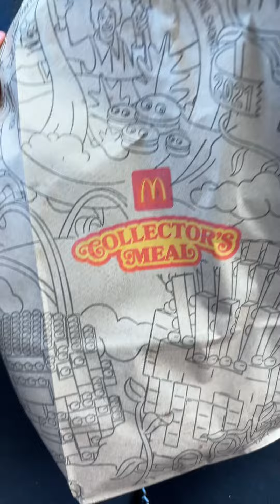DITL OF A SINGLE MOM OF 2 BOYS